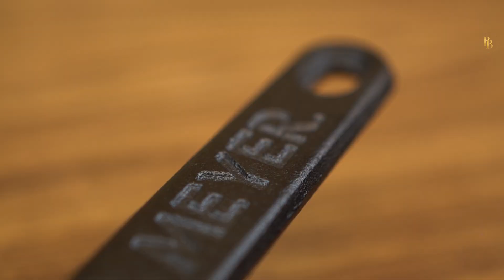How to Choose the Best Cast Iron Cookware for your Family | Ultimate Buying Guide